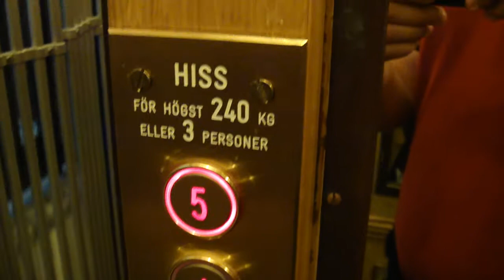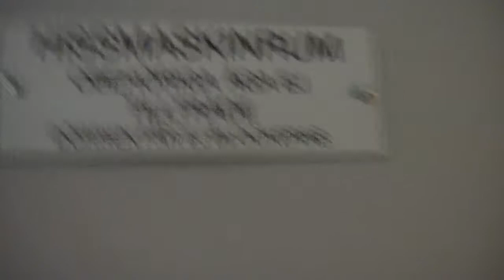Luth & Rosén (MB: St Eriks Hiss) Traction Elevator @ Kungsgatan 73, Stockholm, Sweden!